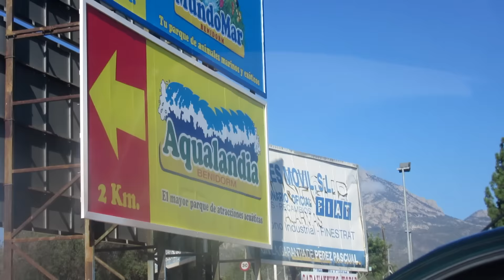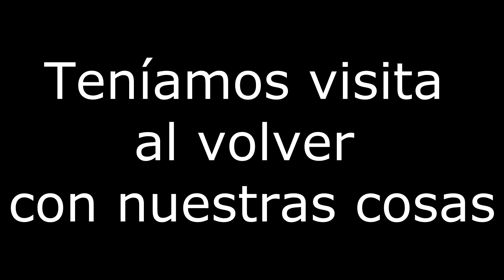Un día en Aqualandia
Unos cuantos amigos míos y yo llevábamos desde principios de verano queriendo ir a Aqualandia y al final pudimos ir. Aquí tenéis el vídeo de aquel día.

Siento no haber podido grabar mucho más, pero es que no nos dejaban tirar por ningún sitio con la Gopro por motivos de seguridad. Aun así, espero que os guste :D